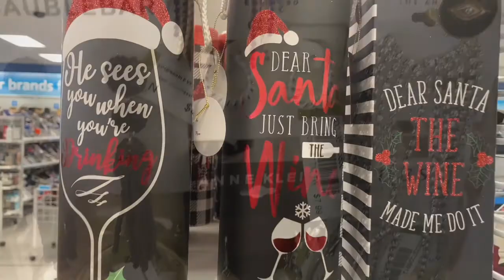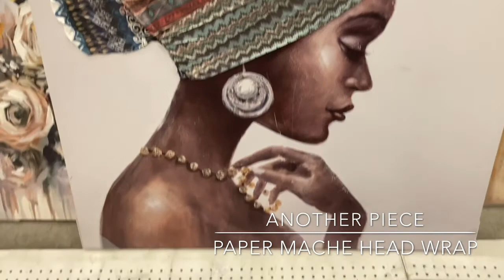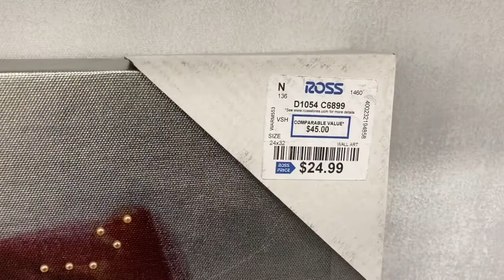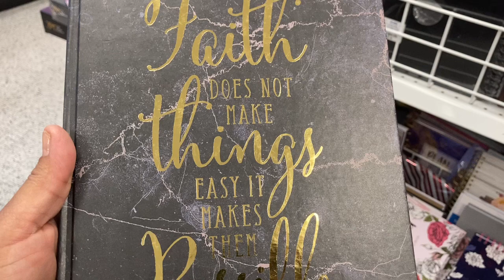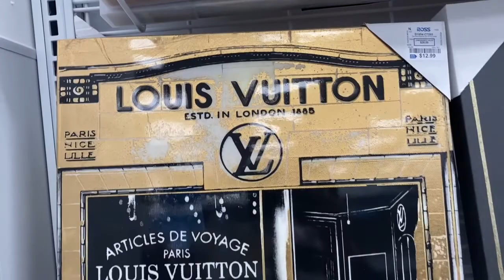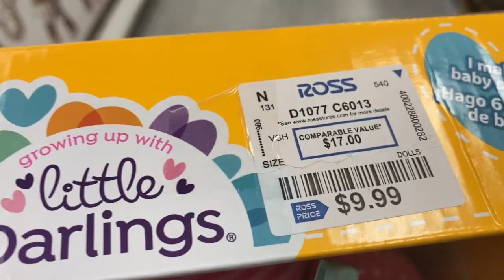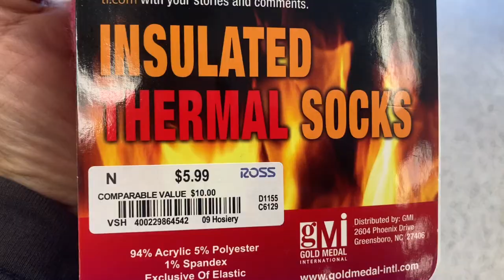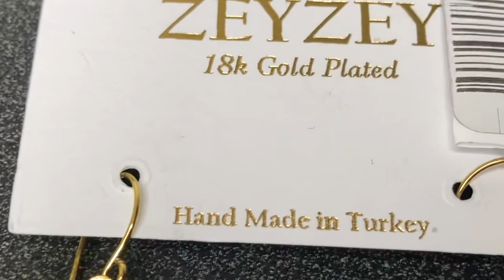Vlogmas day 15 More great URBAN gift ideas!